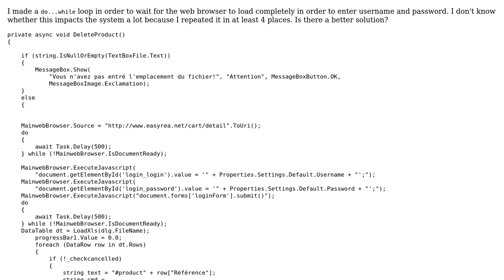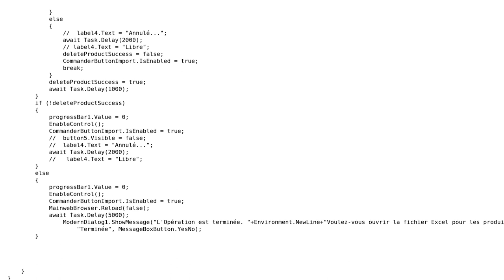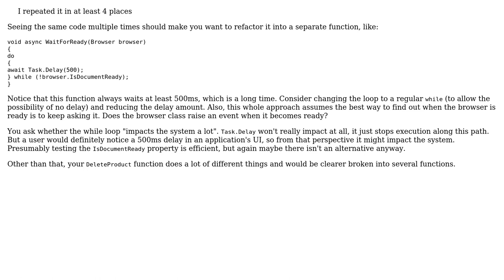Looping until browser document is ready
With thanks & praise to God, and with thanks to the many people who have made this project possible! | Content (except music & images) licensed under CC BY-SA | Music | Images & others | With thanks to user thomasxd24 user Pierre Menard and the Stack Exchange Network Trademarks are property of their respective owners. You are responsible for your own actions.